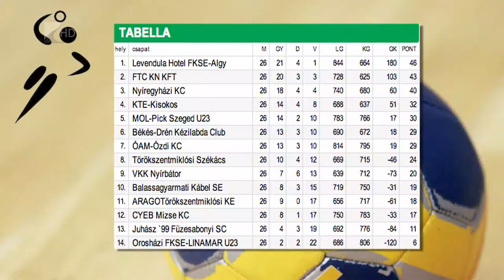Átvették az érmeket - Kölcsey Tv